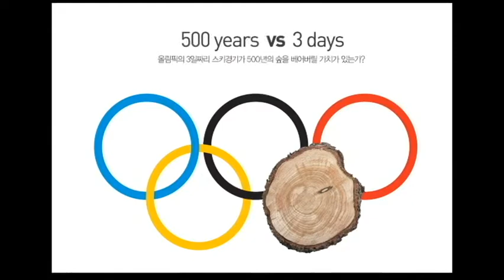20141016 가리왕산 꼭안아주세요 저용량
가리왕산을 지키는 4행시.
그 첫번째.. 가슴으로 껴안기..
가리왕산에서 벌목된 나무를 시민과 함께 껴안다.